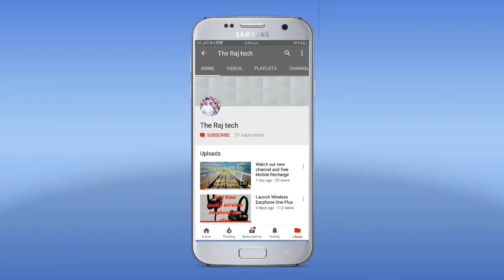India Launch honor 7s review and full specifications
MY MIC
MY LAPTOP

"FOLLOW ME"

MY CHANNEL- "The Raj Tech"